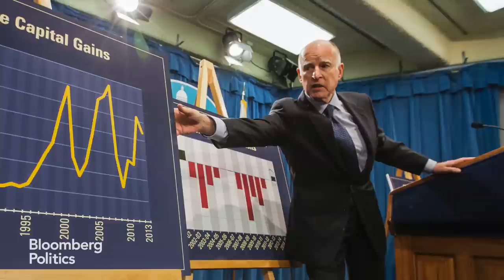Open Senate Seat Is an Earthquake in California Politics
John Heilemann gets a read on which California Democrats are ready for the political major leagues.

The Republicans are in control of Congress, and through two consecutive midterm elections they have written a compelling thesis that voters want conservatives in charge. The biggest exception to this argument is the nation's biggest, richest, golden-est state: California. Its bright-blue leaders have overwhelming support—and now their reserves are ready to take the field.

With Barbara Boxer's announcement on Thursday that she won't be seeking another term, a U.S. Senate seat from California will be opening up for the first time since 1992. Two years later, Senator Dianne Feinstein is widely expected to vacate her spot also—along with Governor Jerry Brown, who will be forced out by term limits.

California has no shortage of rising-star Democrats eager to throw themselves into the political melee—Gavin Newsom, Kamala Harris, Antonio Villaraigosa, and Tom Steyer among them. Late last year, John Heilemann flew out to his home state just ahead of Election Day to take in the World Series—and to get a read on which of these Democrats is ready for the political major leagues.

Featuring former San Francisco Mayor Willie Brown, Lieutenant Governor Gavin Newsom, Democratic strategist Chris Lehane, and the San Francisco Chronicle's Joe Garofoli.